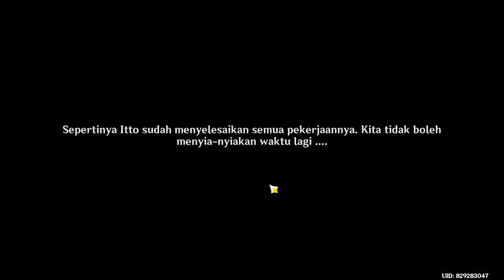Jangan Menjajah Papan Foto Tanuki - Perjalanan Festival : Bag. II